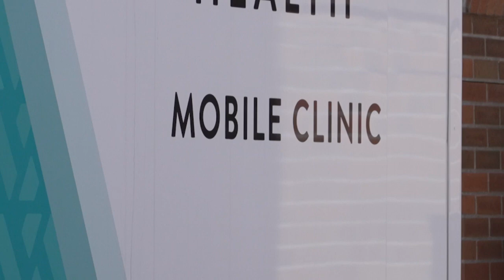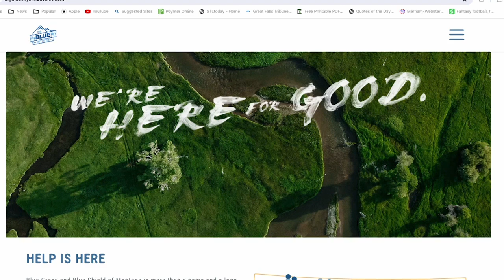Alluvion Health working to create Mobile Autism Clinic